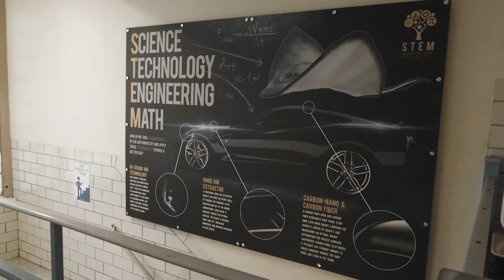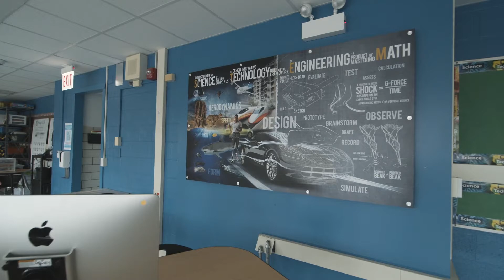Inside Look into William H Brown STEM Magnet School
Choose a school where you have a principal who cares, a rigorous STEM curriculum, and a place where we believe in cultivating the gifts and talents of your child! Located on the Near West side of Chicago, IL